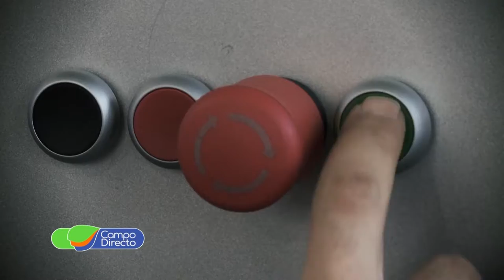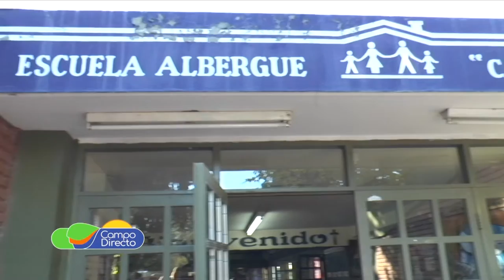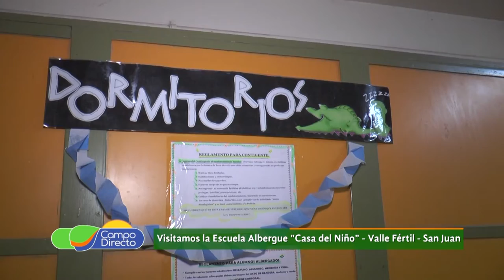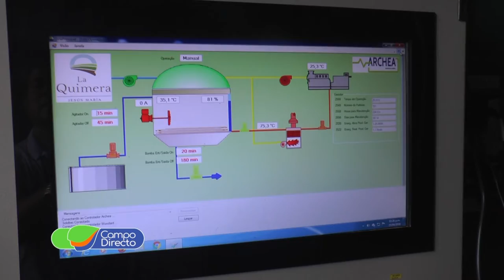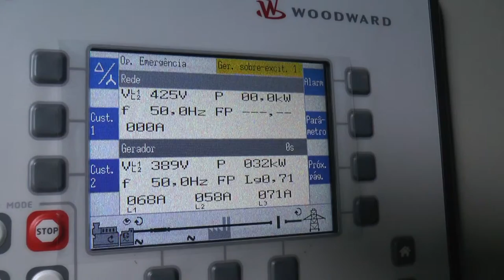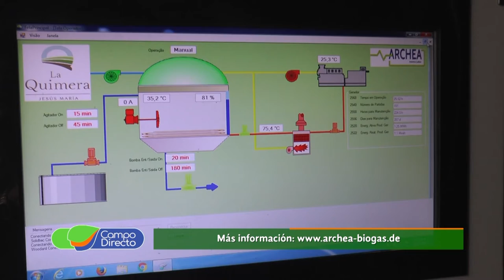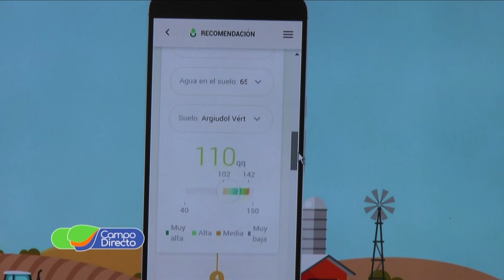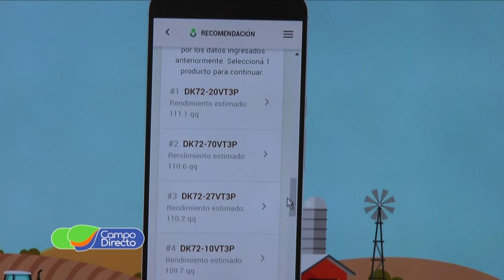Programa Campo Directo 202 19 de enero de 2019